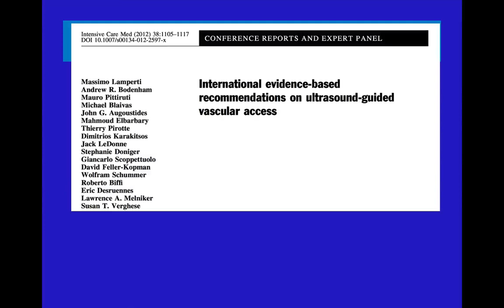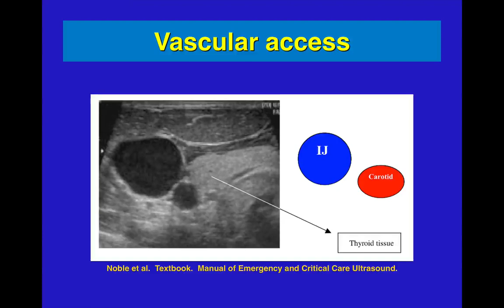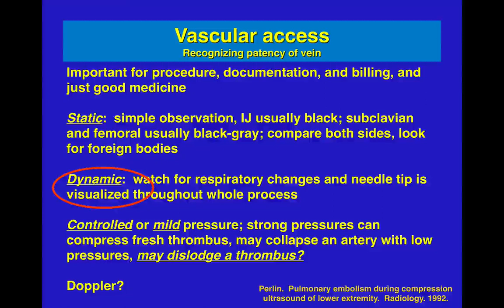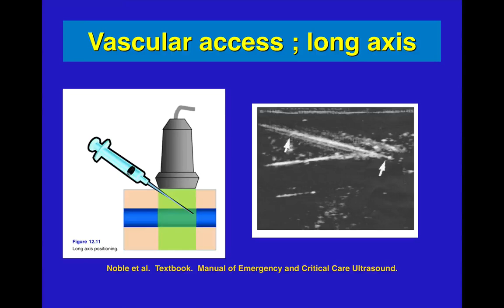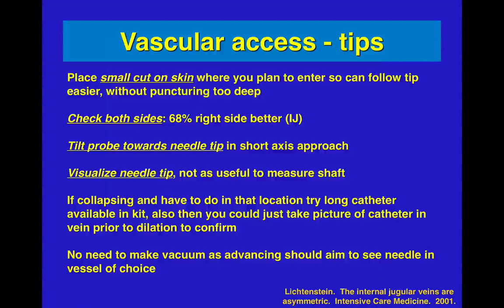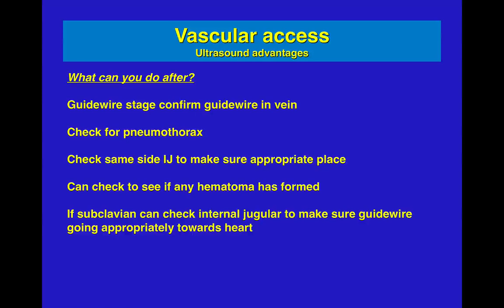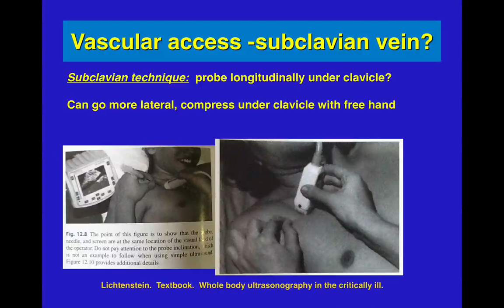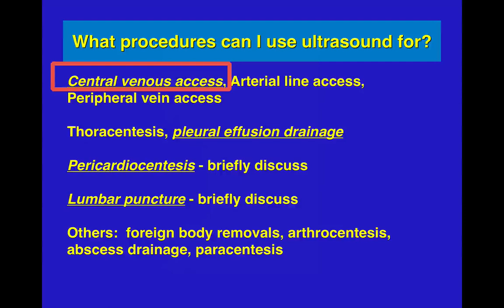ProceduralGuidance Vascular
Evaluation of large vessels for Central venous access